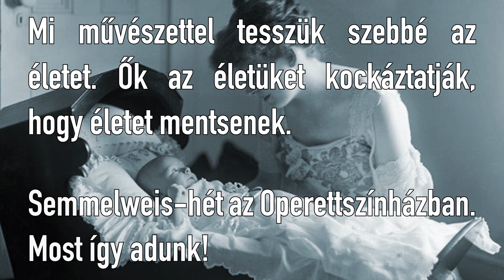Semmelweis-hét az Operettszínházban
A koronavírus elleni harc főszereplői ritkán láthatóak a színpadon. Az egészségügyi dolgozók előtt tisztelegve a Budapesti Operettszínház tematikus hetet szentel annak a magyar orvosnak, aki korát megelőzve majdnem 200 éve felfedezte a fertőzés leküzdésének titkát.

Tartsanak velünk az Operettszínház online felületein!